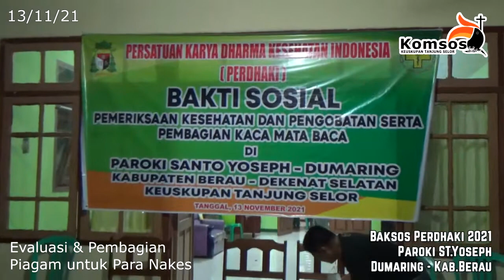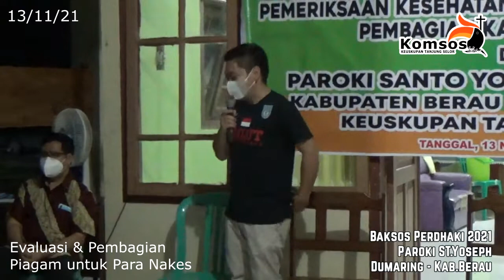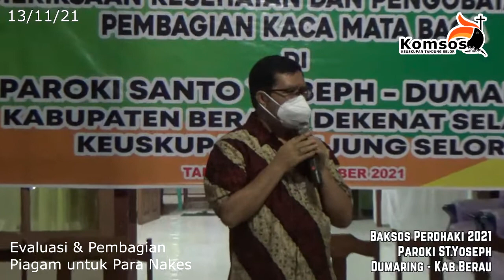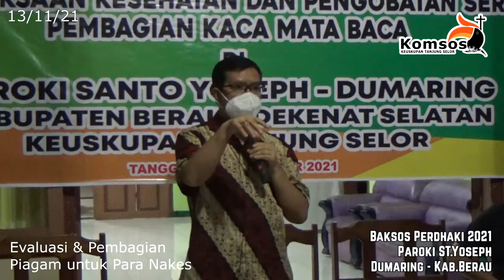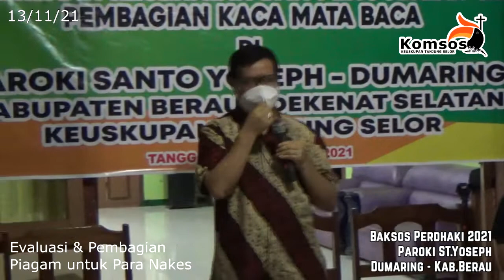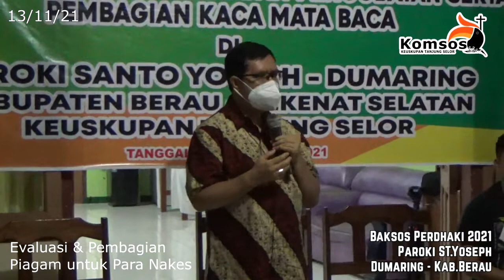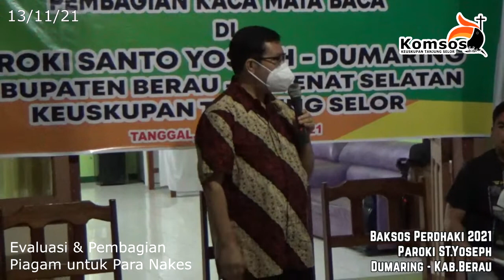Evaluasi & Penyerahan Piagam untuk Para Nakes Baksos Perdhaki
Kegiatan berlangsung tanggal 13/11/21 di paroki St. Yoseph Dumaring